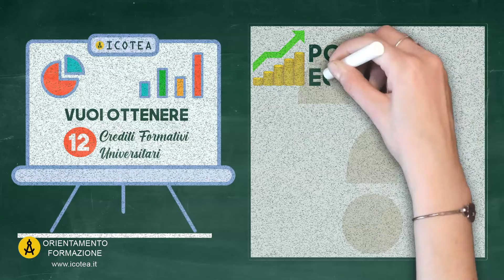CORSO SINGOLO: Politica Economica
Il corso singolo di Politica Economica (SECS-P/02) permette di ottenere 12 CFU nel settore scientifico disciplinare SECS-P/02.

Il corso ha un monte ore 300 e una durata di 75 giorni e permette di conseguire e si svolge in modalità elearning sulla nostra piattaforma attiva 24 ore su 24 e 7 giorni su 7.

Per ulteriori informazioni:
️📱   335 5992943